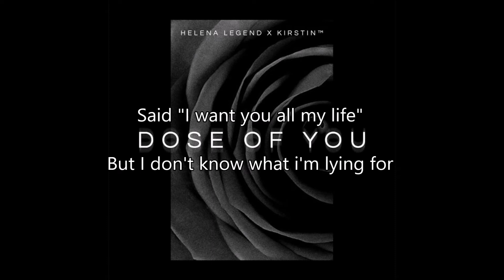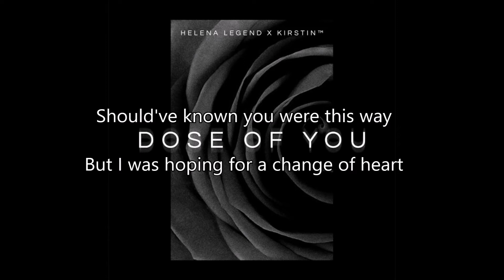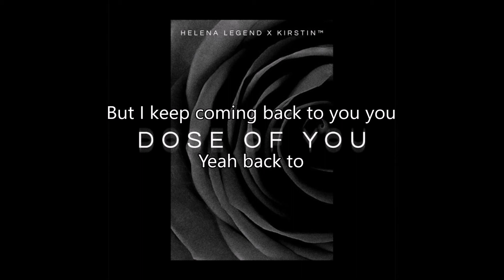Helana Legend X Kirstin - Dose Of You (Lyrics)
Get Pentatonix Album's On Itunes!!